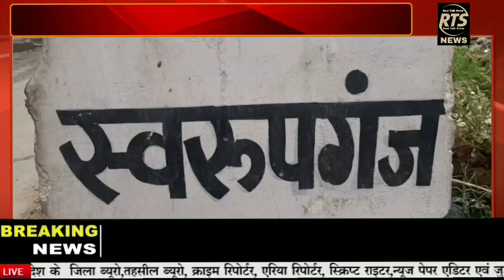सरुपगंज पुलिस थाने के सामने दूध से भरा टेंकर पलटा